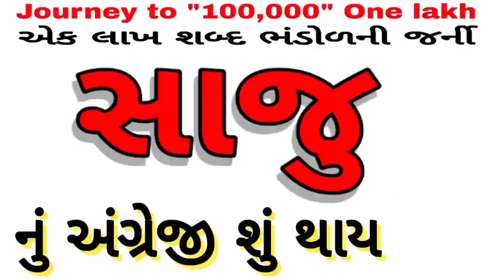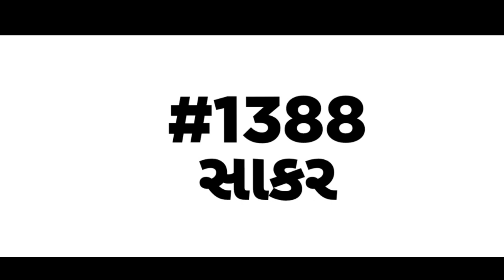English vocabulary | શબ્દભંડોળ | એક લાખ શબ્દ ભંડોળની જર્ની | Daily Vocabulary words Education Guruji